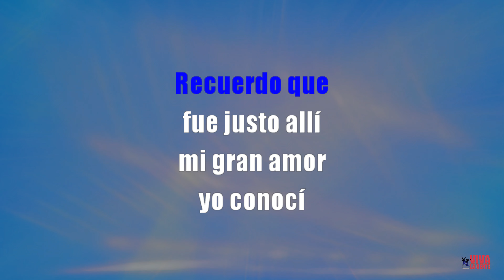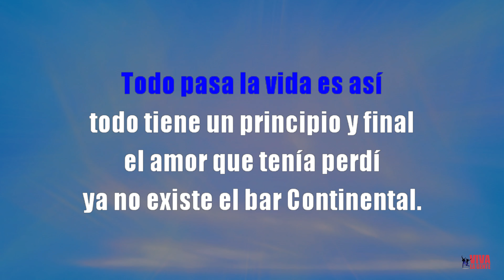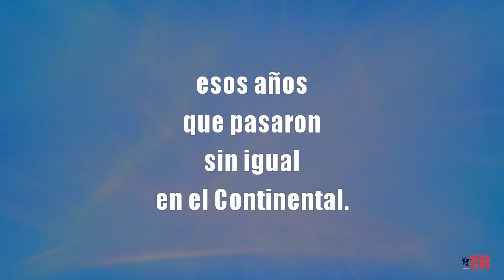KARAOKE (LOS IRACUNDOS - BAR CONTINENTAL) Mejor versión, con coros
Versión karaoke, dedicada a todas aquellas personas aficionadas al canto que buscaban esta canción.
Informamos a nuestros seguidores que el trabajo de edición de video y de desvocalización de las canciones es "Ad honorem", y por la visualización de estos videos, este canal no percibe ningún beneficio, los ingresos que se generan por publicidad los percibe youtube y un porcentaje los comparte con quienes tienen registrados los derechos de autor.
Una forma de compensar nuestro trabajo es escuchando esta emisora de radio online, cuyo enlace o link es o